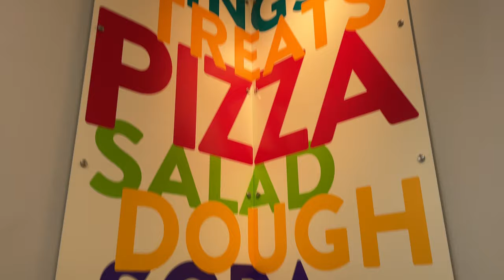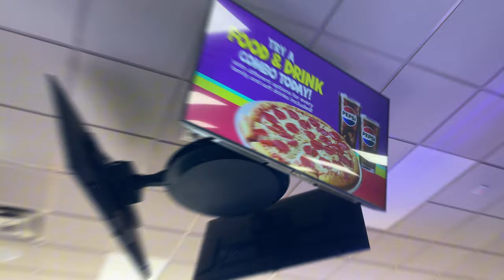*NEW!* Chuck E. Cheese Whittier, CA 2.0 Store Tour (FIRST WEEK)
Filmed 10/20/2024
This store opened on 13400 Whittier Blvd, which opened on Monday. (10/14)
They obviously opened with 2.0, being the newest opening in California. The last one is Santee, which opened on 9/18/2023.

This store opened with the Ninja Run. I don't know what other locations have this. The employees are nice and the food tasted the same as usual. It is also very clean. Overall a pretty nice location.
lukrembo - spaceship